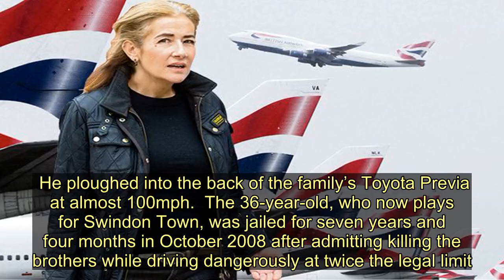Young brothers killed by drunk footballer to be face of new drink-driving campaign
Two young brothers killed by a drunk footballer are the faces of a campaign warning about the devastating consequences of drink-driving.  Arron Peak, 10, and Ben, eight died at the scene of a crash on the M6 in ­Staffordshire in June 2008.  Their father Phil was left with serious spinal injuries.  They were killed when ex-Plymouth Argyle goalkeeper Luke McCormick fell asleep at the wheel of his powerful Range Rover after downing beer and sambuca at a friend’s wedding.  He ploughed into the back of the family’s Toyota Previa at almost 100mph.  The 36-year-old, who now plays for Swindon Town, was jailed for seven years and four months in October 2008 after admitting killing the brothers while driving dangerously at twice the legal limit.    Now the boys’ family have given permission for a photo of them to be used to highlight the dangers of getting behind the wheel drunk.  The school picture of the tragic pair has appeared on posters as part of a campaign involving Derbyshire Constabulary and road safety charity Brake.  Their image has been put up in clubs and pubs as a warning about drink or drug driving.  Chief Inspector Jim Thompson, who leads the force’s roads policing and collision investigation unit, said: “The family and friends of Arron and Ben are all too aware of the fatal consequences of drink-driving.   “The photo, we hope, will act as a stark reminder of the cost of drink-driving.”  McCormick was released from jail in 2012 after serving around half of his sentence.  The Sunday Mail launched anti-drink drive campaign Leave The Keys on November 24 in a bid to arrest a sharp rise in people committing the offence last year.  Police Scotland statistics revealed officers detained 3092 motorists for being over the threshold between April and September. Chief Inspector Darren Faulds, of Police Scotland’s Road Policing Division, warned about the consequences of drink driving.  He said: “It could be a life-changing decision and if you’re willing to take the risk then you must also be willing to accept the consequences.  “Those consequences could be you’re killed, you could kill another member of the public or even one of your friends.”   Young brothers killed by drunk footballer to be face of new drink-driving campaign
Drink-driving,Sunday Mail